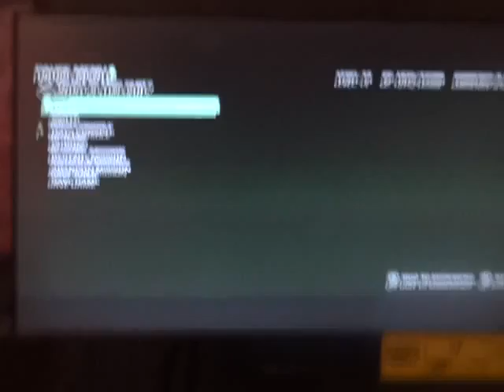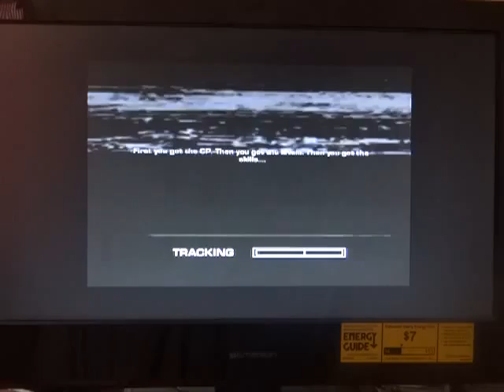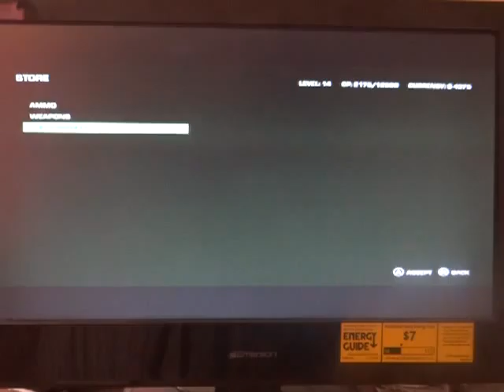far cry 3 blood dragon playthrough pt14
rcade greatness begins as this game begin with 80's music followed by something from terminator and the main character rex seems like a kano wannabe ripping out hearts..some of the music is from terminator and this this game is best arcade I've seen yet.